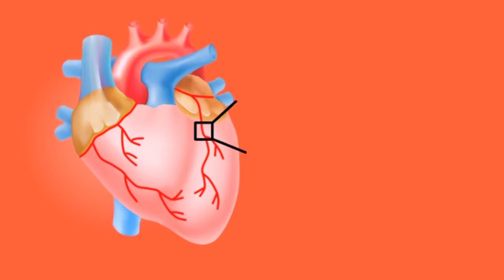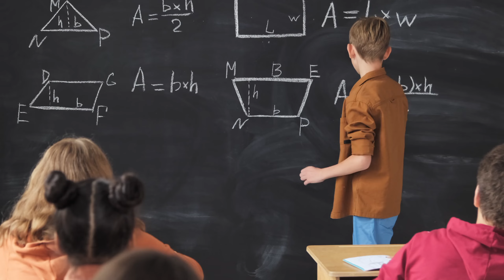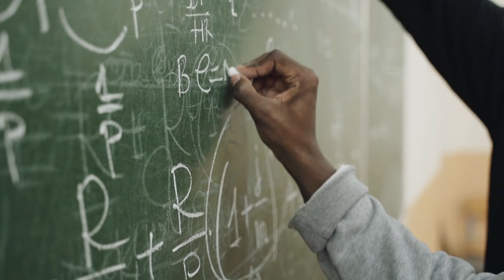हिमालय पर्वत का निर्माण कैसे हुआ ❓/Himalya parvat